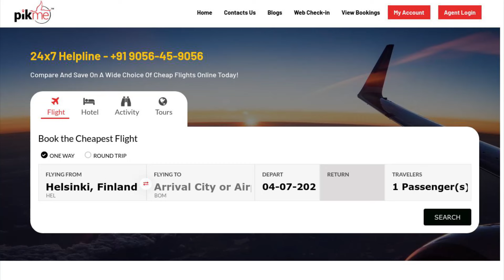How To Book Cheapest Flight Tickets Online Pikme.org - 2023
Pikme - Search for Cheapest Flight Ticket India

Know how to book the cheapest flight tickets. Best websites to book flights. Flight booking online best website. Cheap domestic air tickets in India. How to book flights online. Cheapest flight tickets in India.

Your Query Resolved:
How to book cheap domestic flights in India?
What is the cheapest way to book a flight?
Which app is the cheapest for flight booking?
Which site provides the cheapest air tickets?
Which is the cheapest airline in India?
Which is the best flight booking site in India?
What is the cheapest day to travel by air?
How many flights can you book at once?
What is the cheapest month to fly to India?